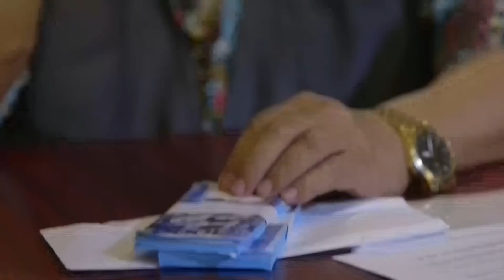Gina joins Bart against Vendetta | FPJ's Ang Probinsyano (With Eng Subs)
Gina (Mitch Valdes) joins Kapitan Bart (Leo Martinez) against Vendetta. (With English Subtitles)

April 23, 2019 - Episode 920 Cast:

Leo Martinez (Bart) / Mitch Valdez (Gina)